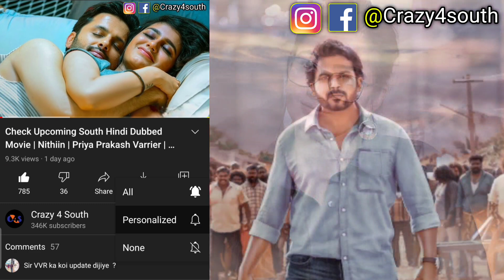Sultan New South Hindi Dubbed Movie | Rashmika Mandanna | Karthi | Hindi Dubbing Rights Update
In This Video I Will Talk About Sultan New South Hindi Dubbed Movie | Rashmika Mandanna | Karthi | Hindi Dubbing Rights Update